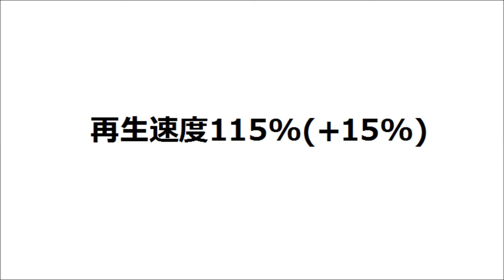【再生速度変更】発車メロディー「すみれの花咲く頃」の再生速度を変えてみた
2016年7月18日(月・祝)にJR東日本宇都宮線(東北本線)矢板駅1番線で収録した発車メロディー「すみれの花咲く頃」を、音楽プレーヤーのキー変更で、再生速度を変えたものです。パーセントは大体の数字ですので、参考程度と思ってください。